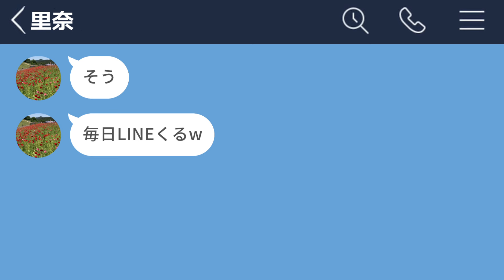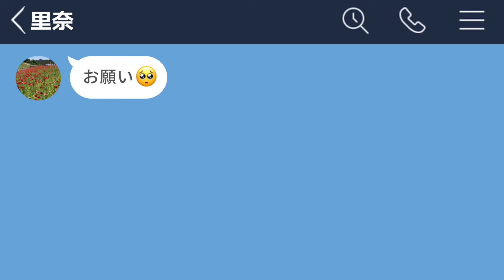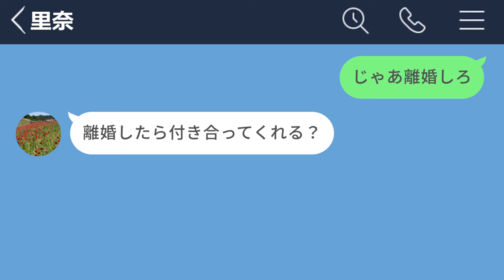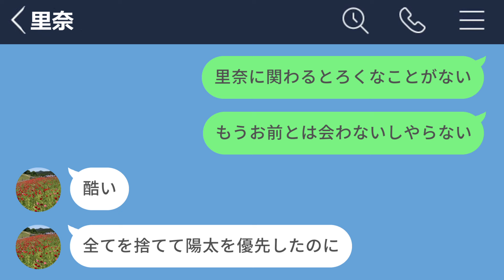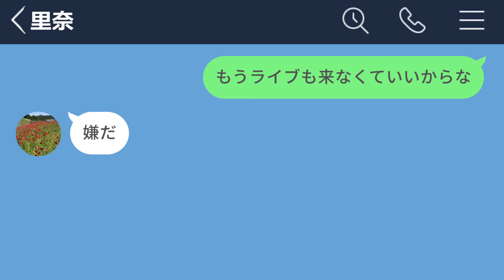【LINE】金持ち社長と結婚した元カノから衝撃的なお願いが来たwww